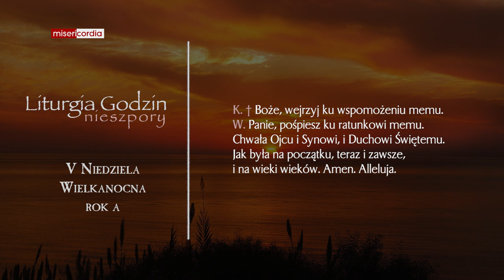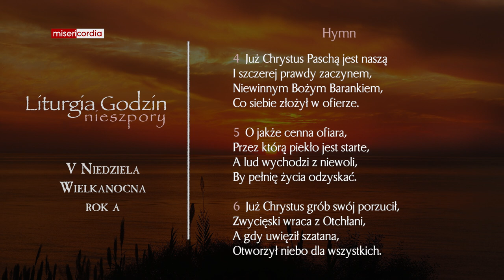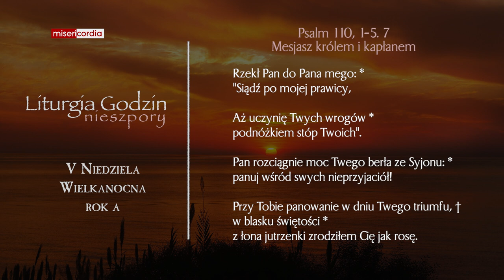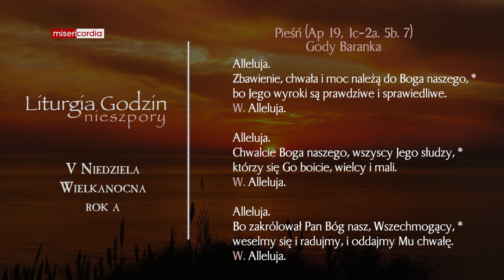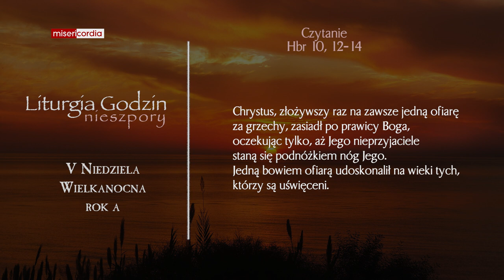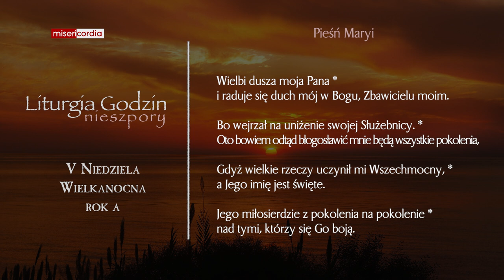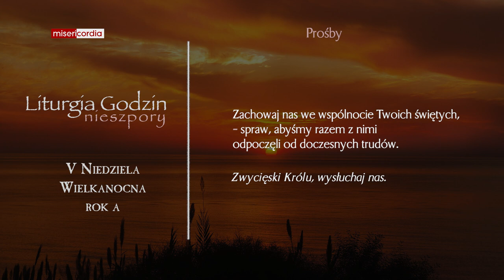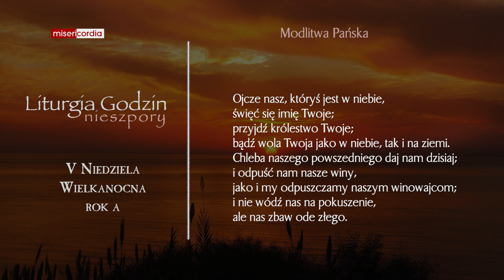Liturgia Godzin | II Nieszpory | V Niedziela Wielkanocna (rok A)